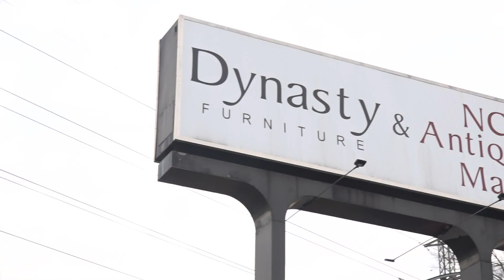Winston-Salem store loses power again after weekend outages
Dynasty Furniture and Antiques lost power during Friday’s windstorm. Employees tried catching up on orders Monday, but another outage hindered those efforts